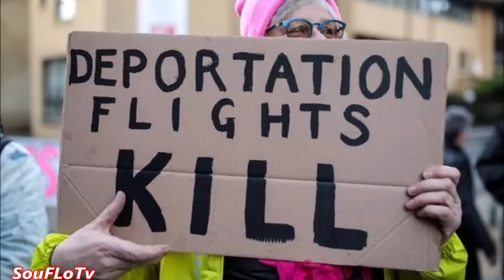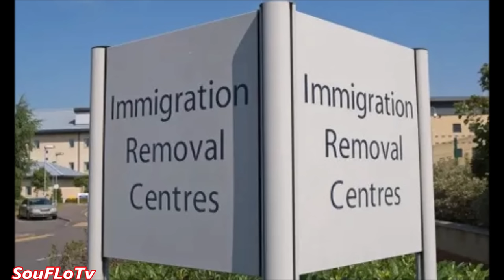Dangerous Jamaican Gangster UK Immigration Could Not Deport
He is listed as a dangerous Jamaican gangster who the British have been trying to deport for some time and was almost successful at sending him back to Jamaica his birthland recently when he was again saved from deportation at the last minute and was removed from the flight heading to Jamaica and returned to Immigration detention where he continues to fight the legalities to remain in the UK.